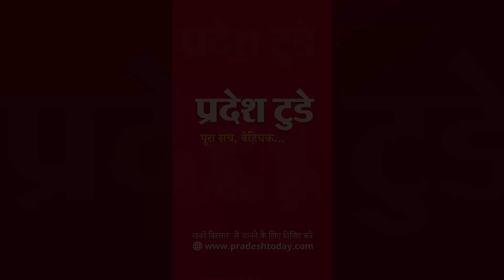महाराज बाड़ा पोस्ट ऑफिस पर सर्वर ठप्प होने से जनता परेसान